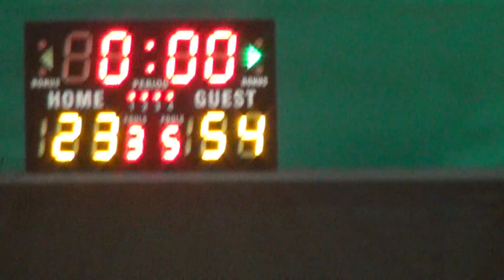25SEP16 EDGE vs Braves Q4